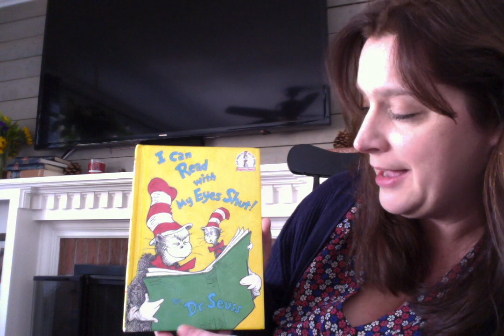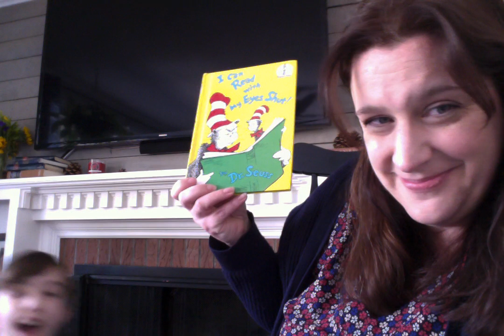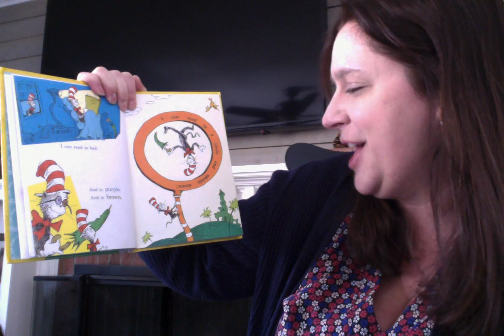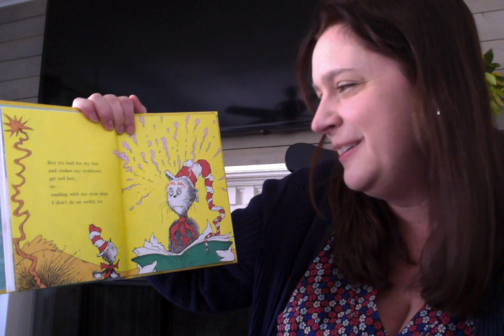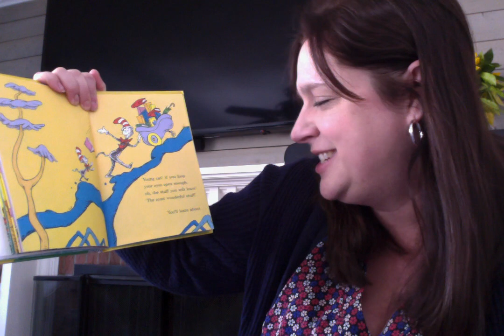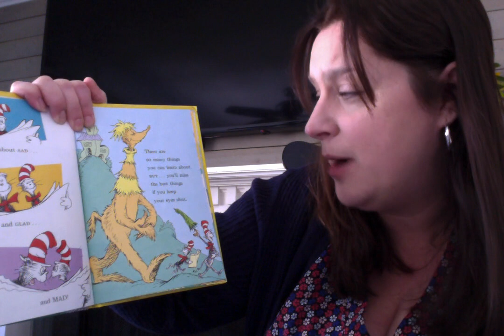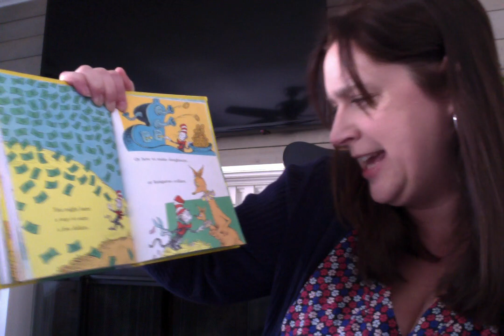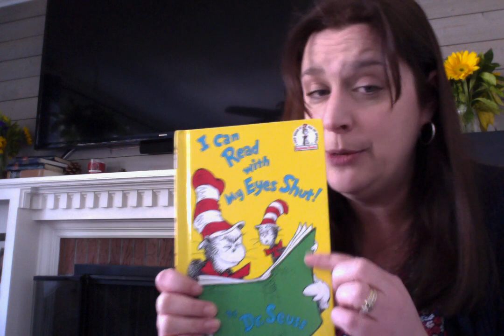I Can Read with My Eyes Shut!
I can read with my Eyes Shut:  rhyming with Mrs. Thomson